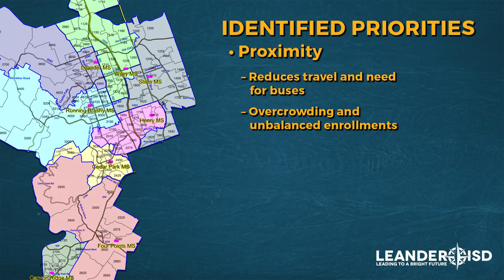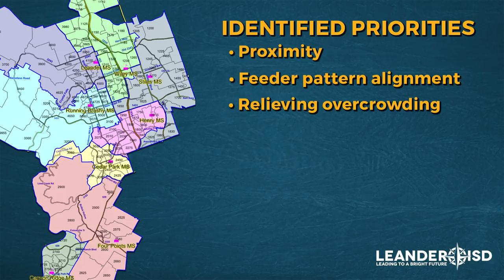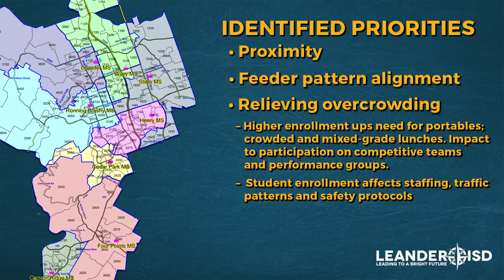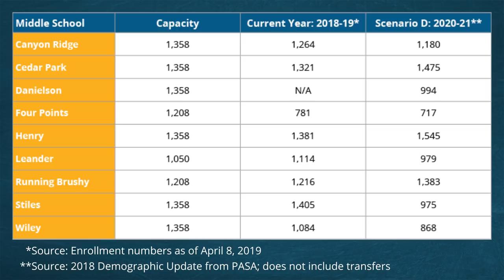Attendance Zoning 2020–21 Update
The Leander ISD Board of Trustees is reviewing attendance zones for the 2020–21 school year and the opening of Danielson Middle School. At this point in the rezoning process, the Board is presenting Scenario D for public comment.

This feedback will be presented to the Board at the April 18 meeting.

The district is on pace to approve 2020–21 attendance zoning changes in May 2019.